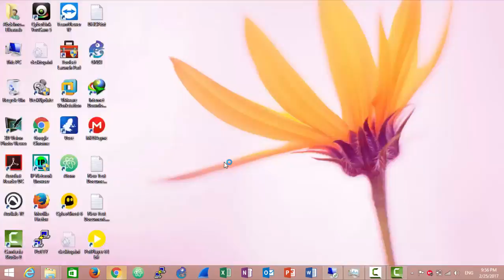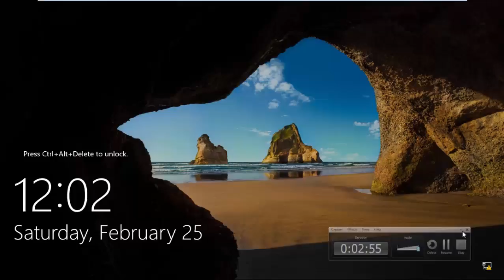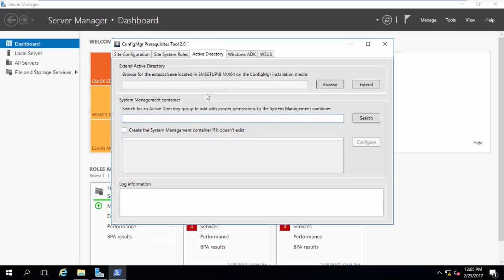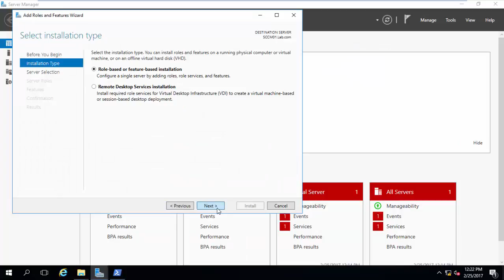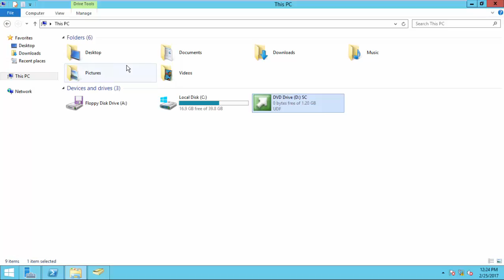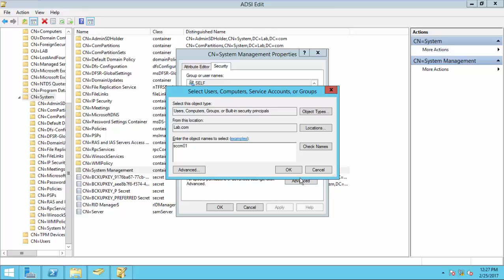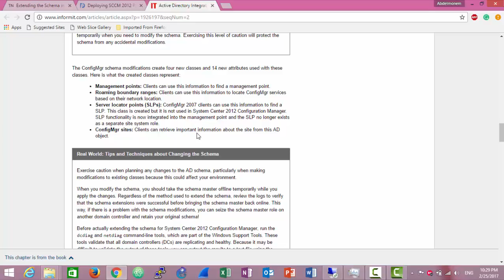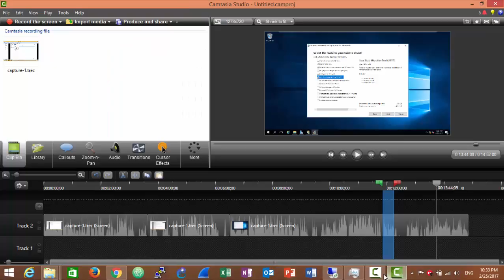04 - Prepare the Environment 2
In this video we install SCCM Prerequisites (Windows Server Roles and Features), also we show how to extend AD Schema for SCCM.